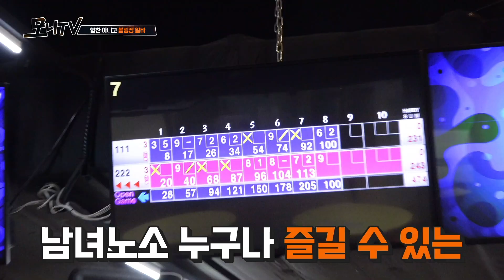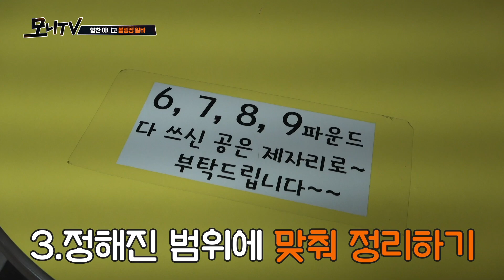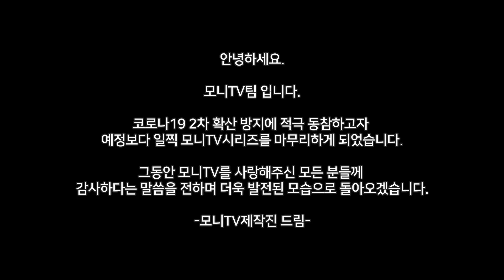모니 역갱에도 노당황ㅎ 작가님 PD님 극딜로 분량 뽑는 몬스터 볼링장 알바 도전기 [모니의 지구살이 12일차]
안녕하세요, 모니TV 팀 입니다!
코로나19 2차 확산 방지에 적극 동참하고자 예정보다 일찍 모니TV 시즌1을 마무리하게 되었습니다. 더욱 재밌는 컨텐츠로 돌아오겠습니다!
(진담 진담 ㅠㅠ)

*에피소드는 매주 수요일 6시 업로드 됩니다.
*본 촬영은 코로나19 2차 집단감염 전인 8월 초에 촬영 되었습니다.
*본 촬영의 출연진, 스태프, 직원 마스크 착용 및 손소독 등 공공보건을 준수하여 제작되었습니다.
*촬영을 위해 중간 중간 마스크를 내리고 있는 점 양해 부탁 드립니다.